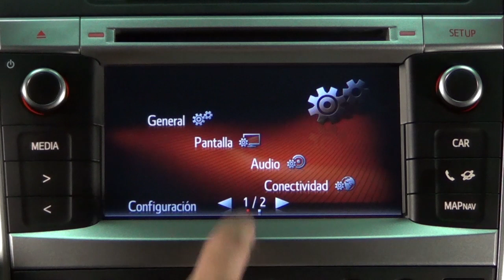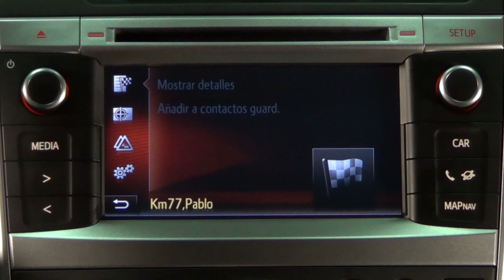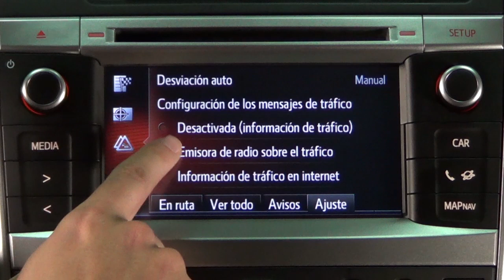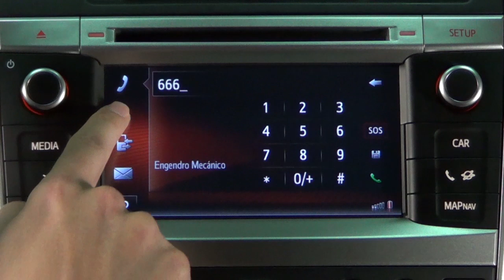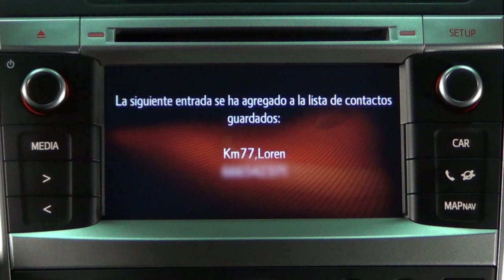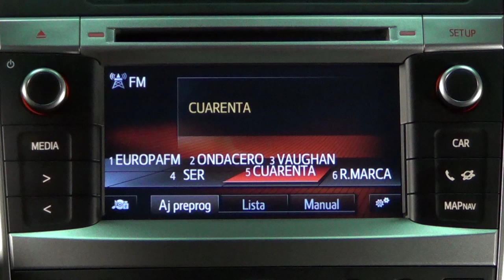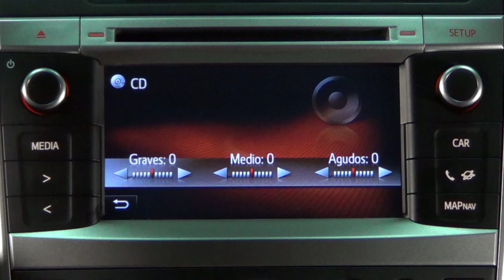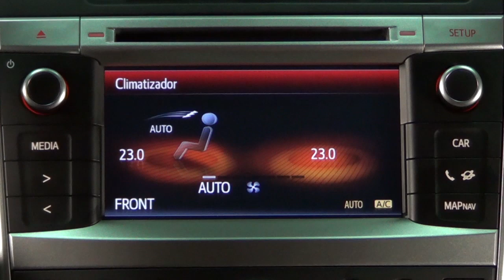Toyota Verso. Modelo 2014. Impresiones sistema multimedia. Toyota Touch & Go 2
Analizamos el nuevo sistema multimedia con navegador de Toyota, disponible de manera opcional en toda la gama. El Toyota Touch & Go 2 tiene una pantalla de 6,1 pulgadas, lector de discos Cd, radio FM, navegador con cartografía europea, toma Aux-in y USB así como conexión Bluetooth para teléfonos móviles. Dependiendo del teléfono móvil asociado, el usuario tiene acceso a Internet para realizar búsquedas (Google, TomTom Place o Here), ver imágenes (utilizando Panoramio o Street View) así como diversas aplicaciones —cuyo coste es variable—. Más información